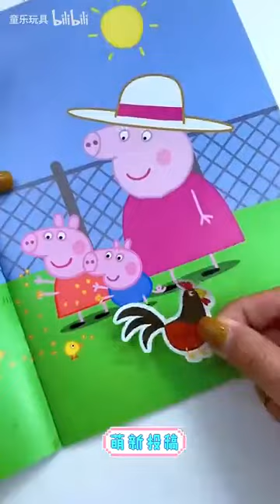谁给妈妈准备的惊喜好